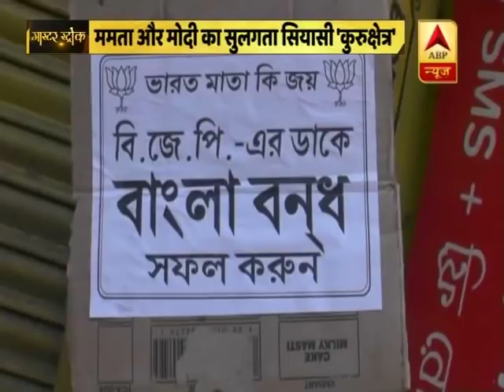बीजेपी का पश्चिम बंगाल बंद हुआ हिंसक | ABP News Hindi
बीजेपी का पश्चिम बंगाल बंद हुआ हिंसक, प्रदर्शनकारियों ने ट्रेन रोकी, बस में लगाई आग